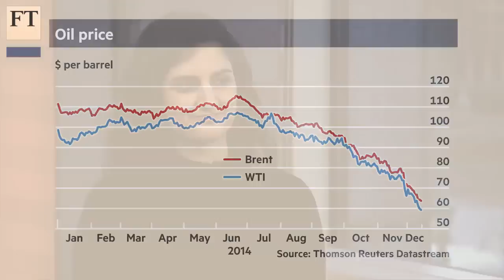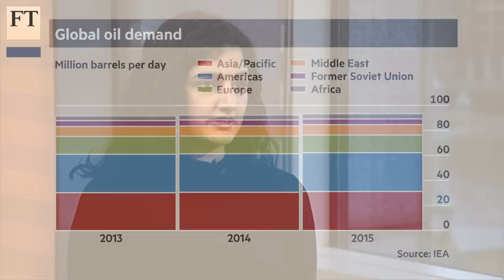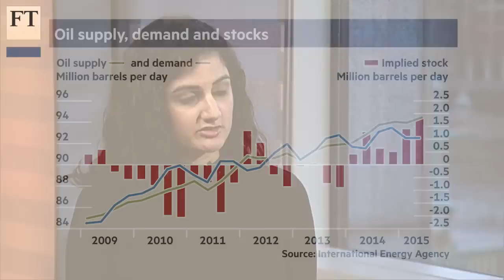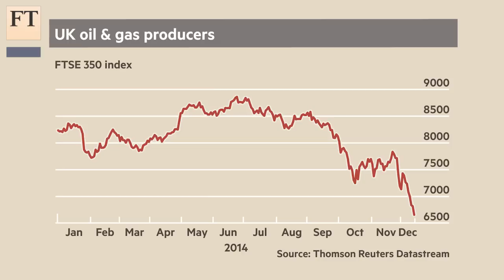An alarming week for oil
The International Energy Agency has released its latest monthly oil report, which joins a string of data releases and company announcements that have fed bearish sentiment. Anjli Raval and Neil Hume from the FT’s commodities desk provide some analysis.